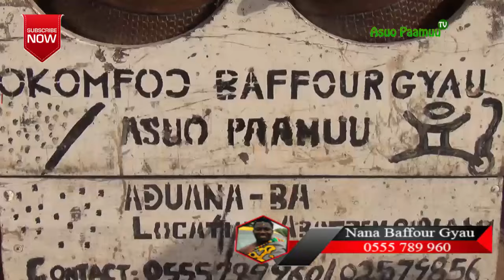African Spirituality: Bonsam Kwakuo Show Of Spiritual Powers And No One Can Challenge.